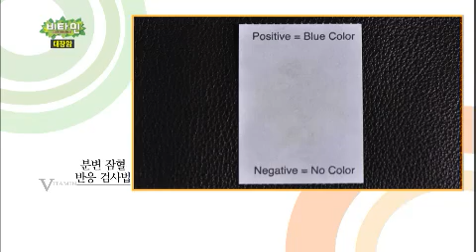비타민 - Vitamin EP490 # 003